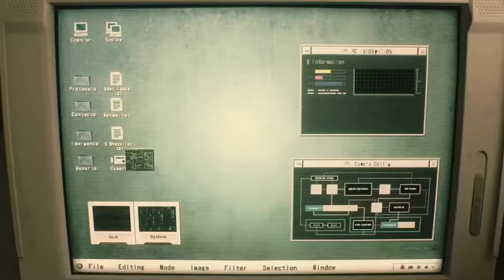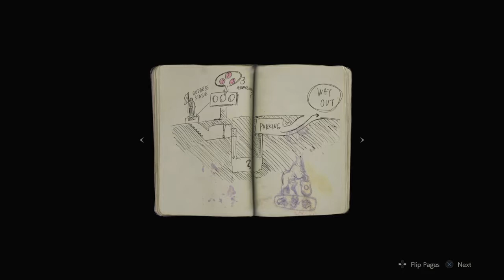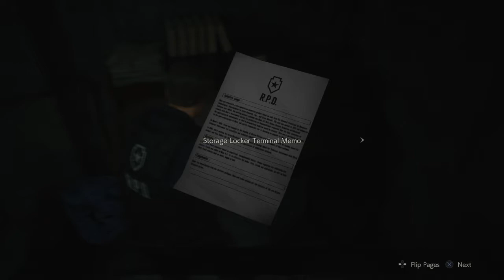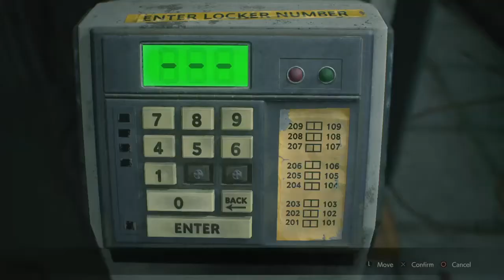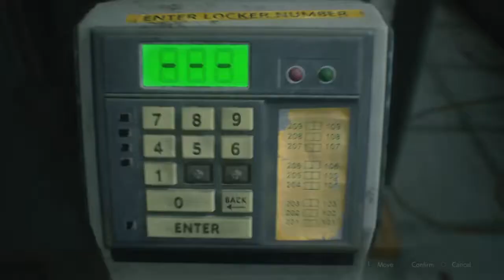What a Handsome Boy!|Resident Evil 2 Part 1 (Leon‘s Campaign)